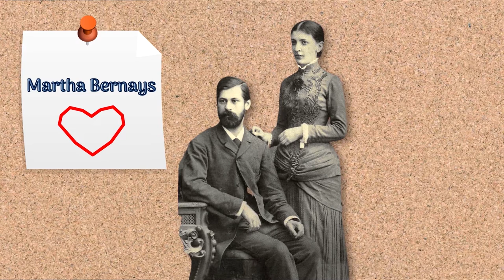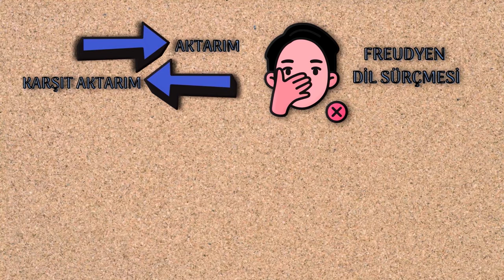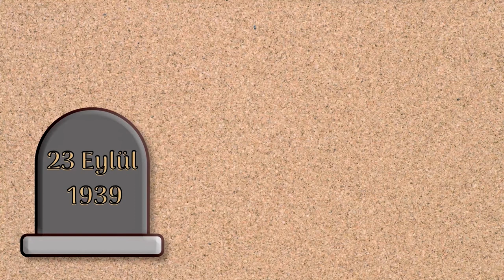Psikanalizin Babası ve Çığır Açan Dahi : Sigmund Freud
Çığır açmanın anlamı olan yeni bir yol açmaya bakıldığında bu unvanın Sigmund Freud için kullanılmaması doğru olmazdı. Nitekim toplum bilimi, sinir bilimi, ruh sağlığı, psikoterapi, sanat ve sinema gibi birçok alanda yeni bir yol açmıştır Sigmund Freud. Çalışmaları, tutkuları, tartışmaları ve fikirleri ölümsüzleşmiş; ardında görüşlerini benimsemiş veya eleştirmiş binlerce insan bırakmıştır. Bu videoda çocukluk yıllarından ölümüne kadar Freud’un biyografisini inceleyeceğiz. Psikoloji okumak ve anksiyete bozukluğu olanlara öneri olarak Stefan Zweig in Satranç kitabını öneriyoruz. Sesli kitap olarakta dinleyebilirsiniz.

MozartCultures, yeni bilgiler öğrenmenin ve öğretmenin tutkunu olan, sanat ve bilim topluluğudur. Topluluk; sanatı, doğa bilimlerini ve sosyal bilimleri güneşin doğup battığı bütün topraklara yayma amacı gütmektedir. Kanalda felsefe, tarih, psikoloji, çeviri, sinema ve benzeri özgün birçok video içeriği üretilmekte ve takipçilere sunulmaktadır.

İyi seyirler!

Emeği geçenler:

Animasyon : Cansu Bekar
Seslendirme : Rıdvan Tüzemen
Yazı : Bengü Kılıç